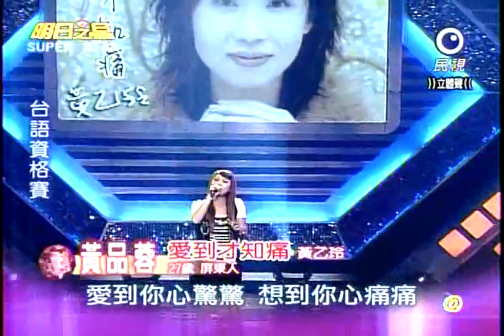明日之星 20111015 黃品蓉-愛到才知痛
Taiwan singing competition 台湾の歌コンテスト 明日之星 SuperStar 台灣歌唱比賽 黃品蓉-愛到才知痛【黃乙玲】